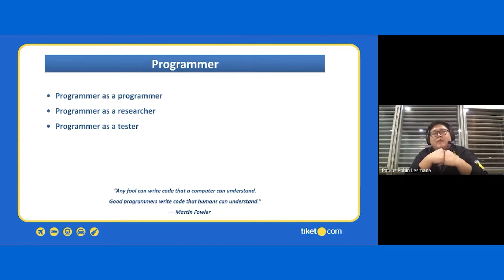CON-TECH (Konko Explore Context)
CON-TECH (Konko Explore Context) is designed to enable networking and sharing sessions where you can interact with Technology and Product Development savvy professionals in the industry. Contech is open to the public and is completely free of charge!